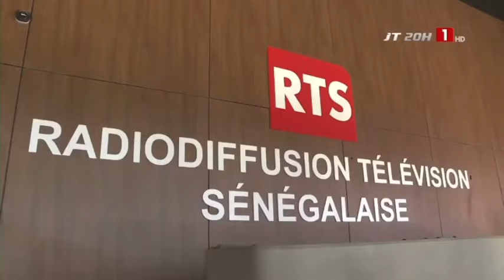Reçu par Pape Alé Niang, Juan Branco magnifie la nomination du nouveau DG de la RTS 1